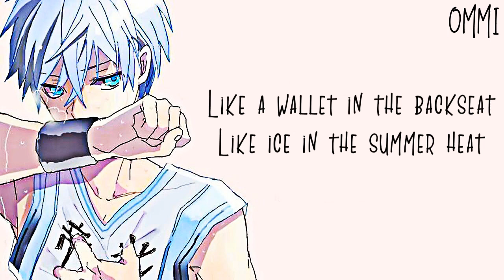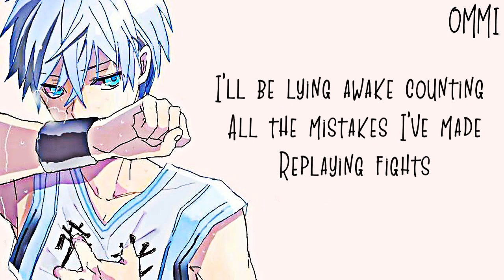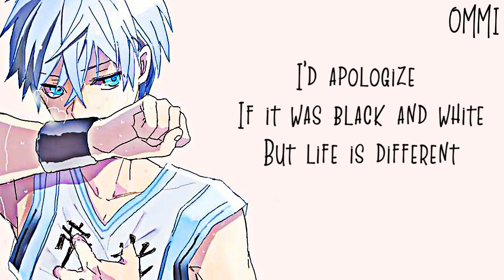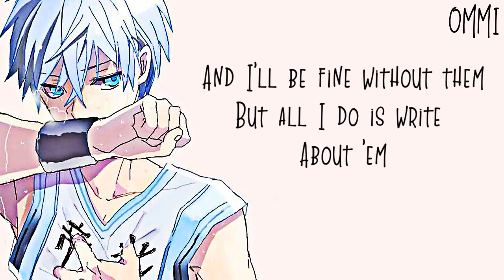Nightcore → I Lost A Friend ♪ (Finneas) LYRICS ✔︎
►▬▬▬▬▬▬ ✘ SONG INFORMATION✘ ▬▬▬▬▬▬◄

🎤  Name ➼ "I Lost A Friend

🎤 Artists ➼ Finneas

🎤  GENRE ➼ POP

►▬▬▬▬▬▬ ✘SUPPORT ARTIST✘ ▬▬▬▬▬▬◄

► Finneas ❤

►  ORIGINAL SONG  ❤

►▬▬▬▬▬▬ ✘ INFORMATION✘ ▬▬▬▬▬▬◄

►▬▬▬▬▬▬ ✘ PROGRAMS USED ✘ ▬▬▬▬▬▬◄

►▬▬▬▬▬▬ ✘ DISCALIMER ✘ ▬▬▬▬▬▬◄

❤ JOHNNY ORLANDO ❤

❤ PINK ❤

❤ JAMES ARTHUR ❤

►▬▬▬▬▬▬ ✘ TAGS✘ ▬▬▬▬▬▬◄

►▬▬▬▬▬▬ § LYRICS § ▬▬▬▬▬▬◄

Like keys in a sofa
Like a wallet in the backseat
Like ice in the summer heat

Like sleep on a red-eye
Like money on a bad bet
Like time worrying about every bad thing that hasn't happened yet

But I'm not tonight
I'll be lying awake counting all the mistakes I've made
Replaying fights
I know I'll be alright

And nobody believes me
Saying no that it don't lead me
'Cause he made a little too much money to be twenty and sad
And I'll be fine without them
But all I do is write about 'em
How the hell did I lose a friend I never had?
Never had

I'm on the mend
Like I'm wearing a neck brace
Like I'm sleeping in my own place
Like I'm pulling all the stitches out of my own face

Like I'm icing a new sprain
Like I'm walking on a new cane
Like it's been a couple days since I slipped and said something sorta like your name

But I lost a friend
I lost my mind

I'd apologize
If I thought it might
Make a difference
Or make you listen
I'd apologize
If it was black and white
But life is different
Just try to listen
To me now

Never had